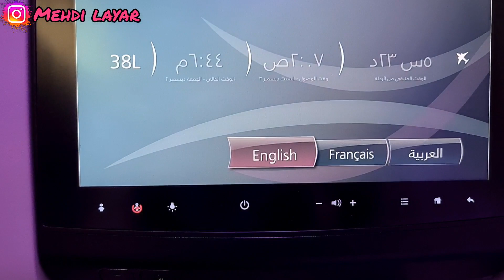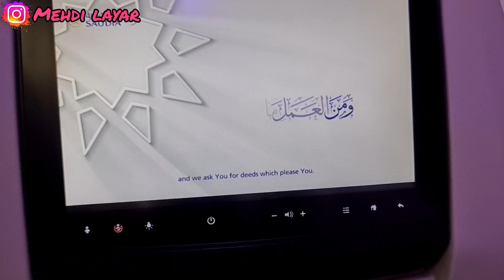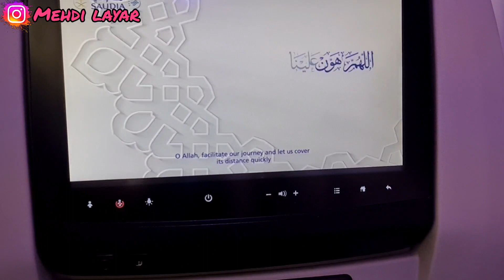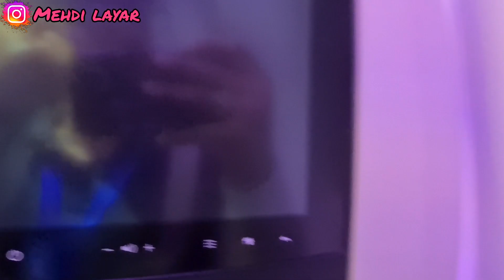أحسن عشرة أيام دوزت فحياتي😌😇 فأحسن مكان فالعالم🕋 ومع أمي و جدتي الصراحة مقداتنا فرحة🥳 أجواء العمرة🥰🥇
مكة المكرمة
المدينة المنورة
السعودية
المسجد النبوي الشريف
الحرم النبوي الشريف
المسجد الحرام
الحرم المكي
العمرة
حج مبرور وسعي مشكور وذنب مغفور بإذن الله تعالى
الحمد لله الذي بنعمته تتم الصالحات

يوميات و جولات أم فيصل مغربية في السعودية